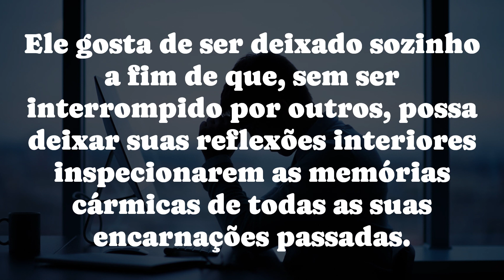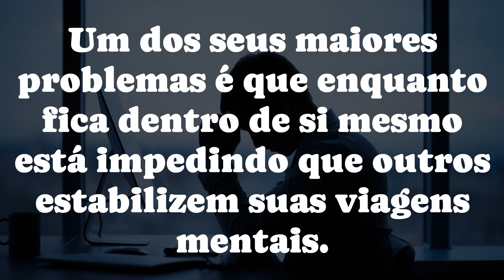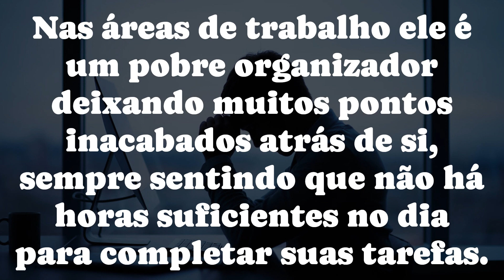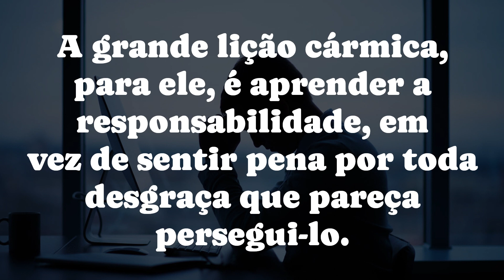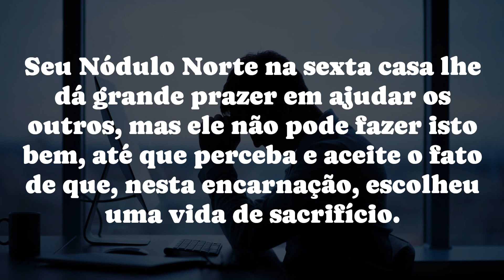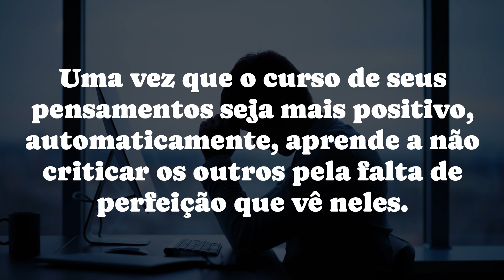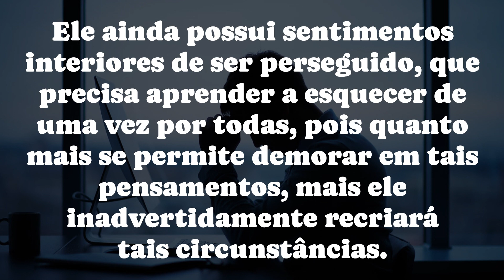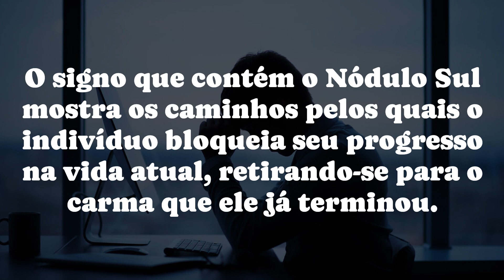Nódulo Norte na Sexta Casa/Nódulo Sul na Décima-segunda Casa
Os nodos lunares são pontos calculados que representam o encontro entre a órbita da Terra ao redor do Sol e a órbita da Lua ao redor da Terra. São pontos orientadores na vida. Ali se encontra o propósito espiritual. É um guia para saber qual direção mais assertiva para crescer e se desenvolver.
Os nodos lunares também são conhecidos como cauda do dragão (nodo sul) e cabeça do dragão (nodo norte). Isso porque antigamente a lenda dizia que durante os eclipses um dragão celeste engolia o astro, que ficava oculto no céu. O nodo norte está ligado à missão e ao propósito espiritual.
O nodo norte está ligado à missão e ao propósito espiritual. Representa o que a pessoa vem desenvolver, atingir e conquistar. Já o nodo sul, seria o passado, o que precisa ser integrado e resolvido. Para alguns astrólogos, o nodo sul seria a representação da bagagem cármica.

A sexta casa representa o seu dia-a-dia, ou seja, isso vai desde sua saúde até seu trabalho cotidiano (que é diferente da sua carreira e do seu propósito de vida). Os temas abordados pela Casa 6 são:

Saúde e Bem-Estar: detalha como você trata seu bem-estar geral. Isso porque revela como você cuida do seu corpo e quais são seus hábitos de saúde.
Rotina e Trabalho Diário: mostra como é sua rotina diária, desde seu ambiente de trabalho até como você se organiza para lidar com tarefas do dia a dia.
Prestação de Serviços: representa sua capacidade de ajudar e servir às outras pessoas.
Higiene e Organização: mostra como é sua preocupação com limpeza, ordem e organização.
Cooperação: evidencia a maneira como você coopera e se relaciona com colegas de trabalho.
Rotinas Saudáveis: reflete seus hábitos diários e estilo de vida, ou seja, desde alimentação e exercícios até disciplina pessoal.
Animais de Estimação: revela como é sua relação e cuidado com animais de estimação.
Eficácia e Eficiência no Trabalho: mostra como você sua eficiência.
Relação com a Saúde Mental: indica como é sua relação com saúde mental e sua busca por equilíbrio emocional.
O signo que você tem na cúspide da Casa 6 pode até revelar quais são os problemas de saúde que você tem mais propensão. Essa casa mostra como você lida com a parte prática da vida e quais os métodos aplica para se cuidar.

Livro: Astrologia Cármica 1
Nódulos Lunares
Autor: Martin Schulman